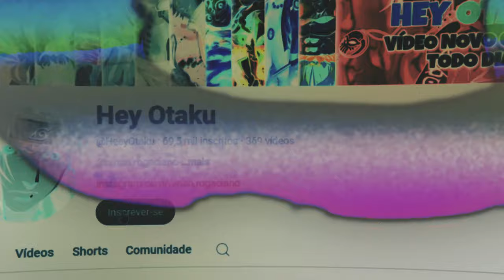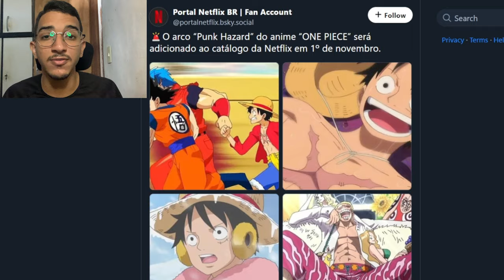BOMBA! CONFIRMADA DATA DE LANÇAMENTO DE NOVOS EPISÓDIOS DE ONE PIECE DUBLADO NA NETFLIX! PUNK HAZARD